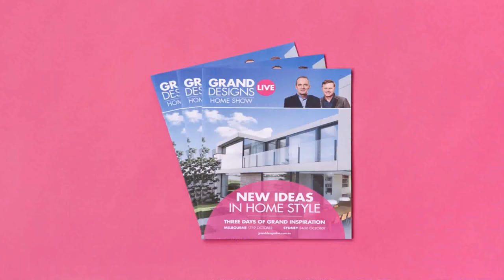Grand Design Australia Port Melbourne House (see description)